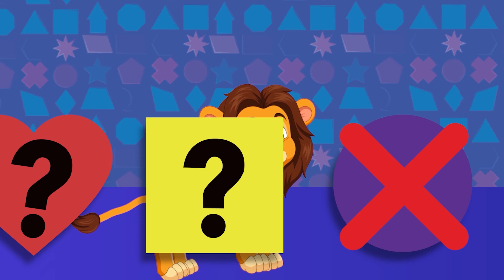Chu Chu Ua | Mega Compilation | RamPamPam Kids Songs | Nursery Rhymes and Children Songs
Here is our new Chu Chu Ua | Mega Compilation | RamPamPam Kids Songs | Nursery Rhymes and Children Songs